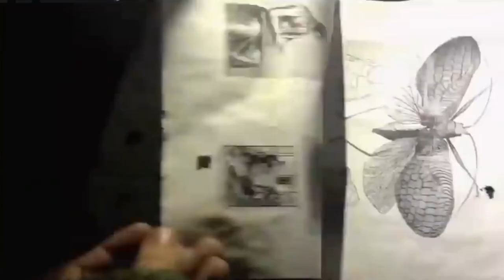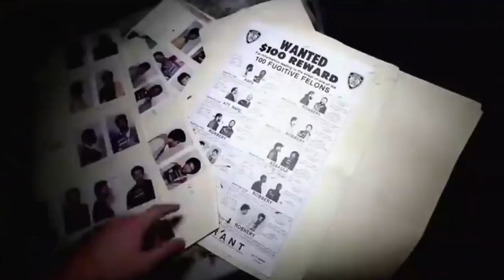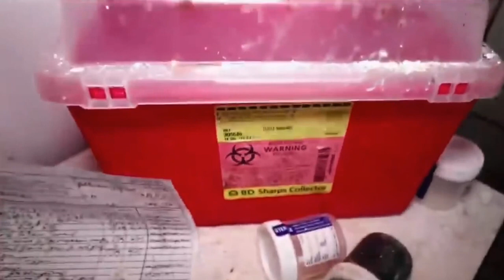कैमरे मे कैद डरावनी घटनाएं l scary videos caught on cctv camera in hindi l#ghost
Hello Respected Viewers,

In this video you will see scary, haunted, creepy, horror and real ghost videos that are caught in cctv camera

In this video you will see most haunted videos that are recorded accidentally